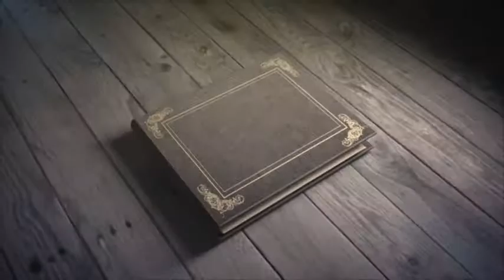Bierstindl / Telefonansage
Ein Klangfeile Jingle / Sep. 2014
Sprecher: Charly Rabanser
Text: Klangfeile